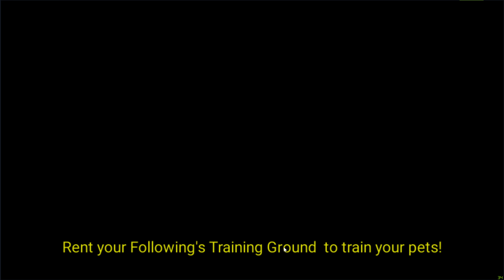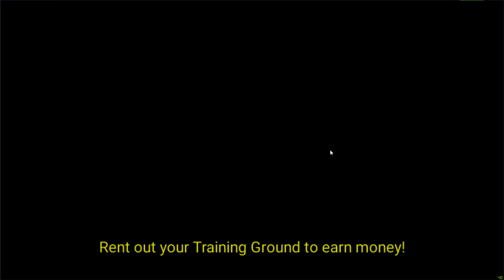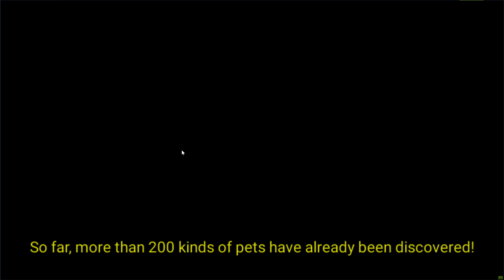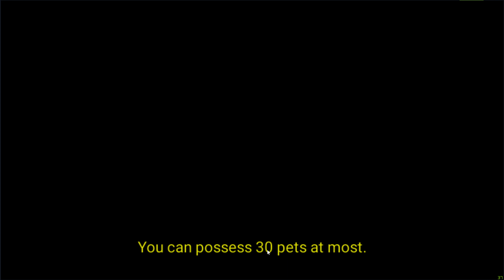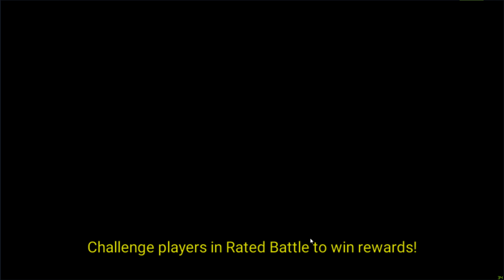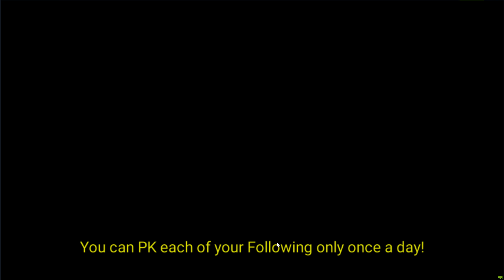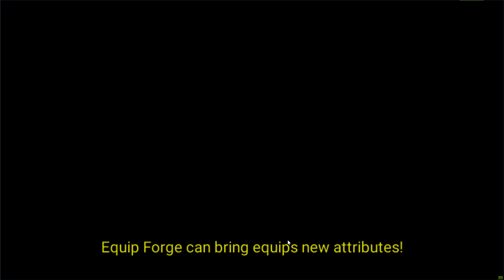Monster Castle (Pet Alliance) : Final 128 CSB result